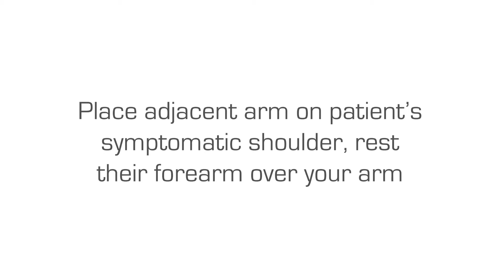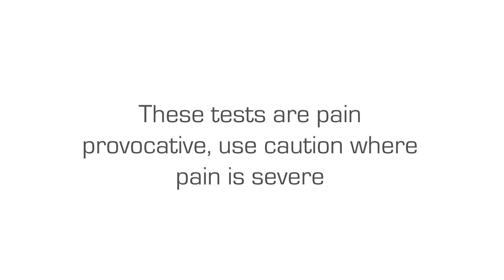Physical examination for Rotator Cuff Related Shoulder Pain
In this training video we demonstrate a series of examination techniques and tests to diagnose Rotator Cuff Related Shoulder Pain,

All of our training videos, courses and learning materials can be found on our